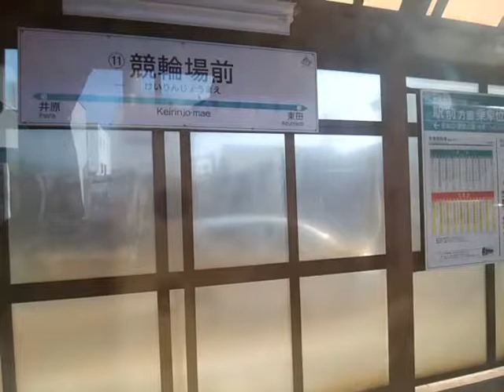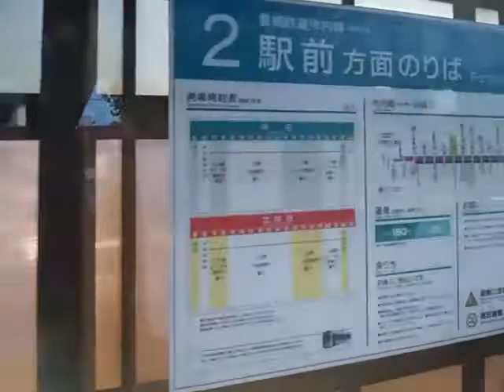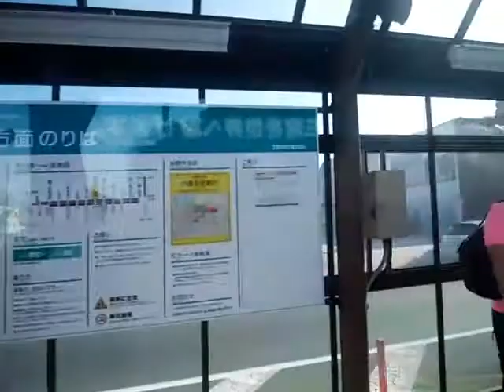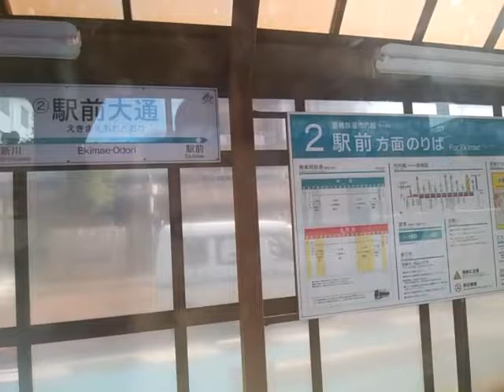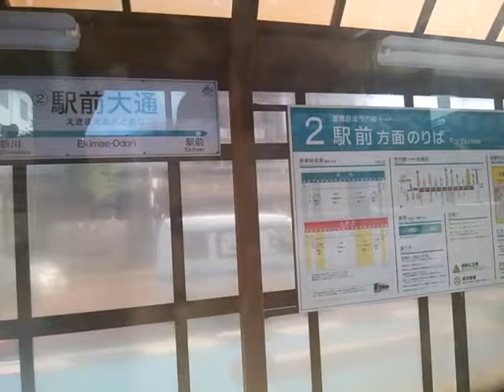豊橋鉄道東田本線 モ780形駅前行き 井原→駅前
三河田原までの鉄道線、渥美線と並ぶ、もう1つの豊橋鉄道の路線です(^_^)

のんびりした市内電車の風景をお楽しみ下さい(^_^)

手持ち撮影です(^_^;)
揺れなどそれ相応の不手際もある事をご了承の上、ご覧下さいm(_ _)m